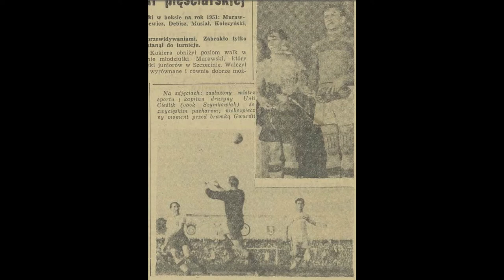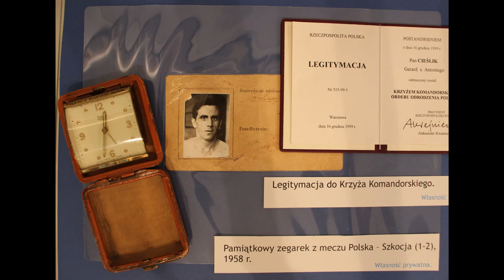Ruch znany i nieznany – Karykatura Gerarda Cieślika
Serdecznie zapraszamy na nową serię filmików wokół wystawy "100-lecie Ruchu Chorzów". Tym razem opowiemy Państwu o różnych ciekawostkach związanych z Klubem i jego historią.

W tej odsłonie kurator wystawy Sławomir Kałuża opowie o znajdującej się na wystawie karykaturze legendy Ruchu Chorzów, Gerarda Cieślika.